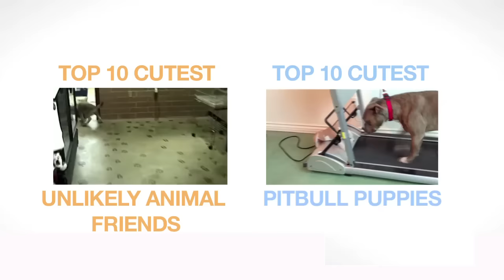TOP 10 CUTEST YORKIE PUPPIES OF ALL TIME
These tiny yorkie puppies are fluffy little balls of energy.

And also please "Like" us on Facebook!